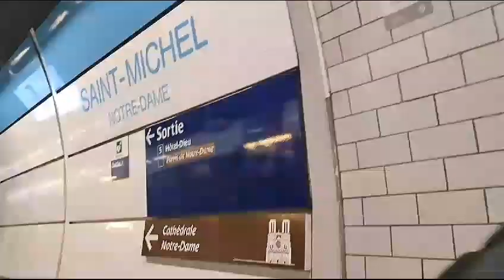[Paris]MI79- Saint-Michel Notre-Dame (RER B)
Départ d'une MI79 à Saint Michel Notre-Dame